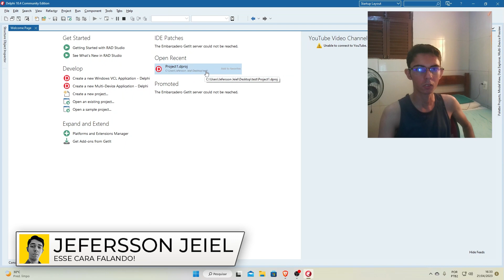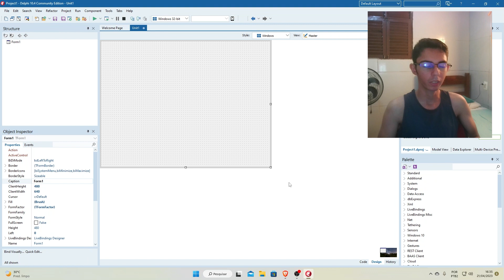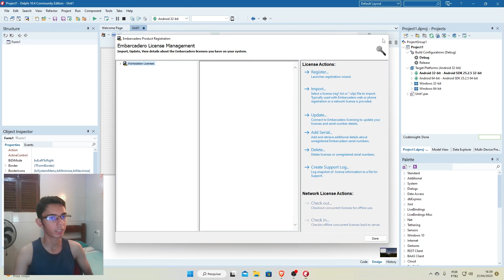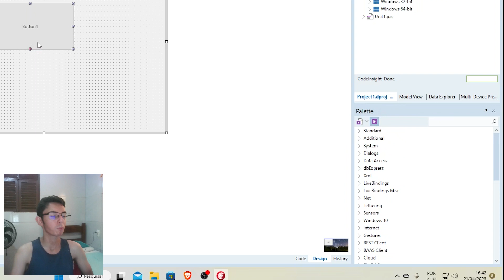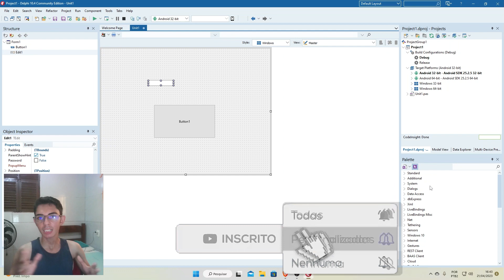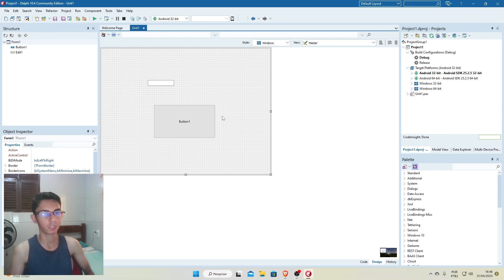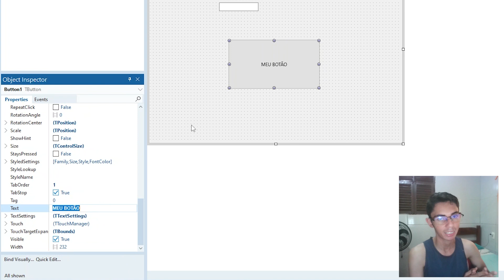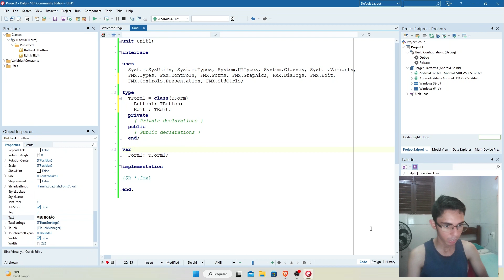INSTALANDO O DELPHI | 015 | CURSO DE DELPHI PARA INICIANTES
Delphi é uma plataforma de desenvolvimento de software para criar aplicativos nativos para Windows, macOS, iOS, Android e Linux. Ele usa a linguagem de programação Object Pascal e oferece uma ampla gama de ferramentas de desenvolvimento, incluindo componentes visuais, editores de código, depuradores e ambientes integrados de desenvolvimento (IDE).

RAD Studio é um ambiente de desenvolvimento integrado (IDE) da Embarcadero Technologies que inclui o Delphi e o C++Builder. Ele fornece uma série de ferramentas para desenvolvedores criarem aplicativos para plataformas desktop, móveis e baseados em nuvem usando as linguagens de programação Object Pascal e C++.

As principais telas do Delphi e do RAD Studio incluem:

Tela de boas-vindas: Esta tela aparece quando você inicia o Delphi ou RAD Studio e exibe opções para criar um novo projeto, abrir um projeto existente ou acessar recursos úteis, como exemplos de código e documentação.

Ambiente de desenvolvimento integrado (IDE): O IDE do Delphi ou RAD Studio é onde você escreve, compila e depura seu código. Ele inclui um editor de código, janelas de gerenciamento de projetos e de propriedades, depurador e outras ferramentas úteis.

Form Designer: O Form Designer é uma das principais ferramentas visuais do Delphi e RAD Studio. Ele permite que você crie a interface do usuário do seu aplicativo arrastando e soltando componentes visuais em um formulário.

Object Inspector: O Object Inspector é outra ferramenta visual importante que permite que você edite as propriedades dos componentes em seu formulário.

Code Editor: O Code Editor é onde você escreve o código real do seu aplicativo. Ele inclui recursos úteis, como realce de sintaxe, auto-completar e sugestões de código.

Depurador: O depurador é uma ferramenta crítica que permite que você encontre e corrija erros em seu código durante a execução.

Essas são apenas algumas das principais telas e ferramentas do Delphi e RAD Studio. Há muitas outras ferramentas e recursos disponíveis, dependendo do que você está tentando desenvolver.